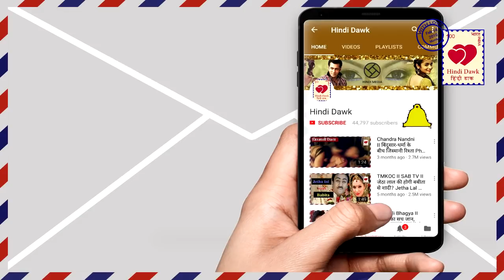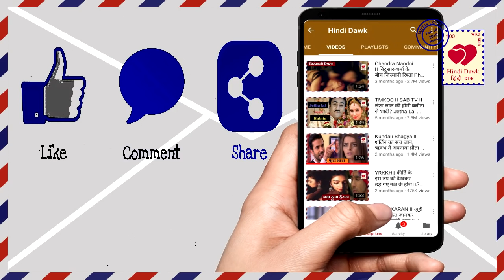YHM मिहिका की शादी में होगा ये बड़ा ड्रामा सिम्मी की इरादे को आशोक ने किया नाकाम Mihika's marriage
मिहिका की शादी में होगा ये बड़ा ड्रामा सिम्मी की इरादे को आशोक ने किया नाकाम